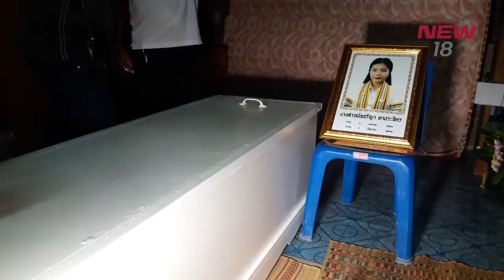ศพ "น้องอุ้ม" ถึงสุรินทร์ ยายร้องไห้ใจจะขาด